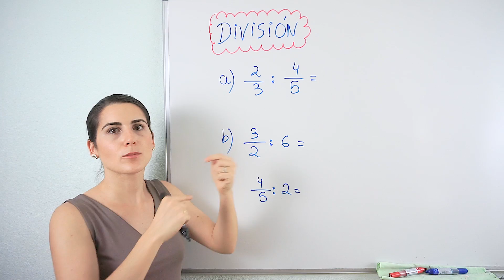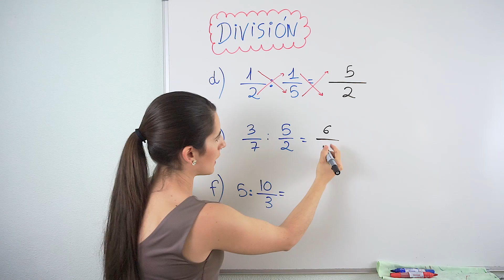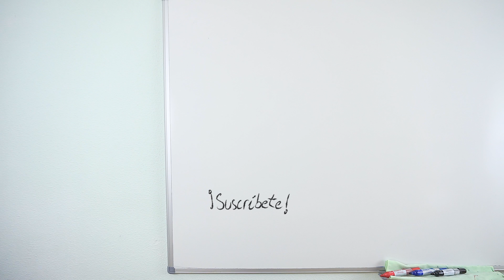DIVISIÓN de FRACCIONES 🍕 Operaciones con Fracciones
La fracción es un número que expresa una división de números sin realizar. Se escribe con una rayita horizontal que separa a dos números. El número que está encima de la rayita se llama numerador y el que está debajo, denominador. El denominador indica el número total de partes en que se divide y el numerador, las partes que cogemos.

⏰ TIEMPOS:
00:00 Introducción
00:14 Multiplicar por la inversa
00:38 Ejemplo 1
01:21 Ejemplo 2
02:03 Ejemplo 3: explicación gráfica
03:55 Multiplicar en cruz
04:15 Ejemplo 4
04:35 Ejemplo 5
04:47 Ejemplo 6